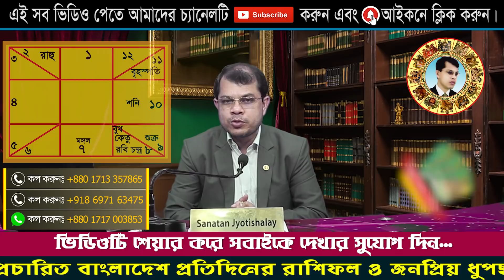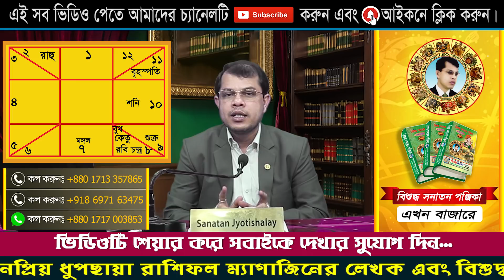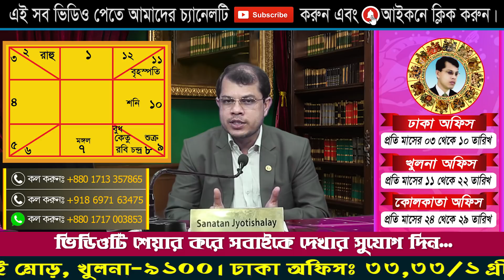Ajker Rashifal 5 December 2021। দিনটি কেমন যাবে। Astrologer-K.C.Pal। আজকের রাশিফল। Astrology today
খুলনা অফিসঃ
৩১ আহসান আহমেদ রোড (২য় তলা), পি.টি.আই মোড়, খুলনা - ৯১০০

ঢাকা অফিসঃ
৩৩/১ গ্রীন রোড, গ্রীন মার্ট মার্কেট (৩য় তলা),ধানমন্ডি, ঢাকা-১২০৫ (গ্রীন লাইফ হাসপাতালের পাশে)।